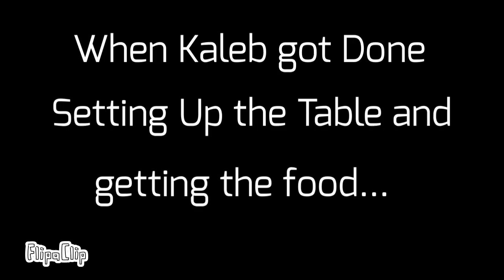Tornado Siren Madness Club Shorts: Preparing for Thanksgiving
In this TSM Club Short, Kaleb tries his best to prepare for Thanksgiving but something is wrong, WHERE’S THE TURKEY?